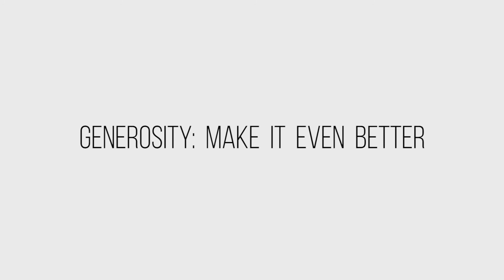Help make it better!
Forge Greensboro is moving to a larger space! Support our crowdfund campaign to help us upfit the space for our unique needs.

We are a nonprofit makerspace in Downtown Greensboro with the goal of providing the tools for creativity to as maker makers as possible.